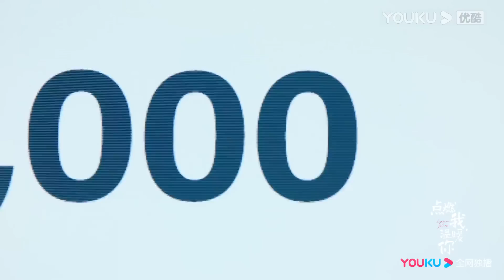Trailer EP32: Chu Vận Lý Tuân khởi nghiệp thành công | Chiếc Bật Lửa Và Váy Công Chúa | YOUKU